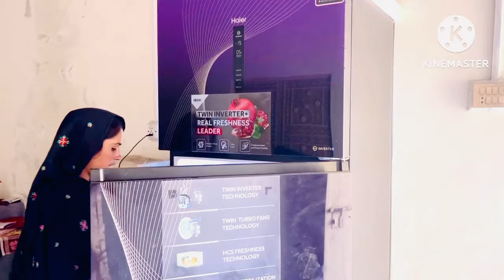May 4, 2024